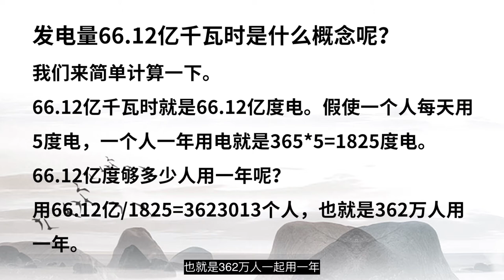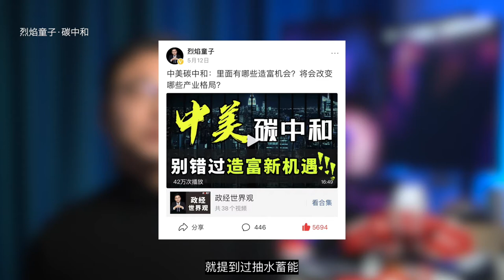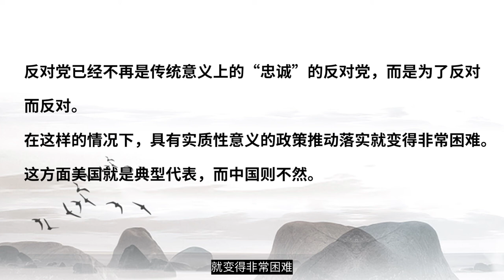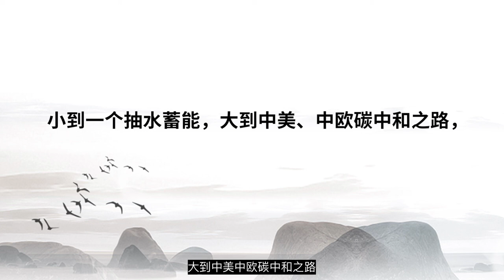中国碳中和突破：抽水蓄能电站投产发电，新能源利用再创世界第一